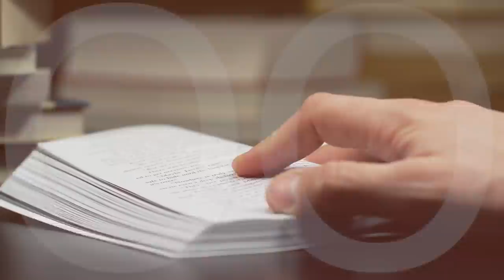Finał | Remi Recław SJ | 08.04